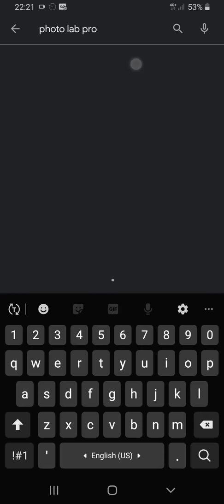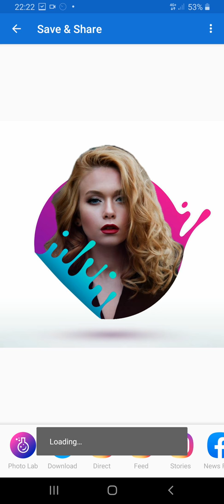photo lab pro editor - best photo design apps for android and iphone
photo lab Pro  - best photo design apps for android and iphone | photo lab editing tamil
best photo editor app for android best photo editing app
best photo editing apps for iphone
how to edit photo in photo lab pro android
viral picture edit 2020
photo lab pro picture editing